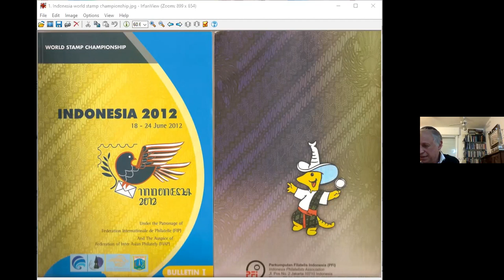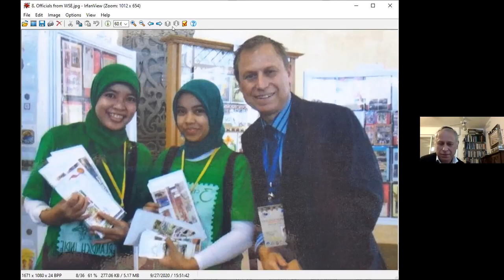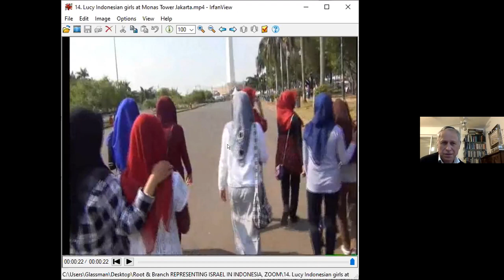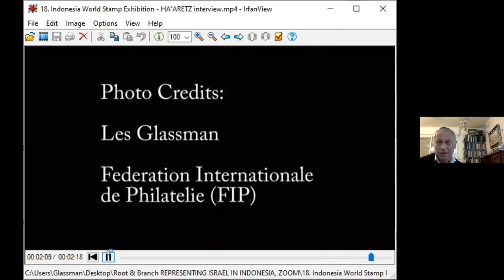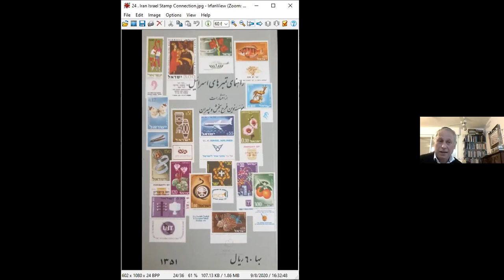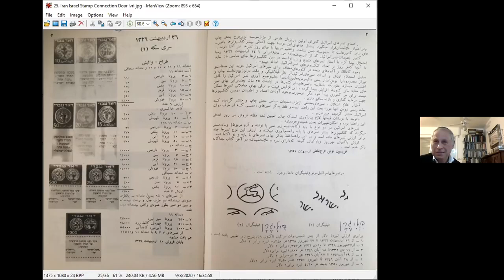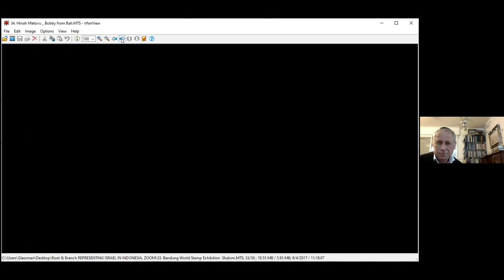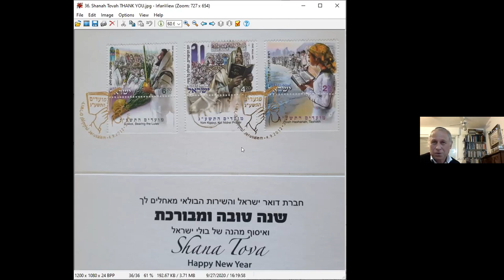Israel's Stamp Commissioner in Indonesia by Dr Les Glassman, R&B Zoom Lecture